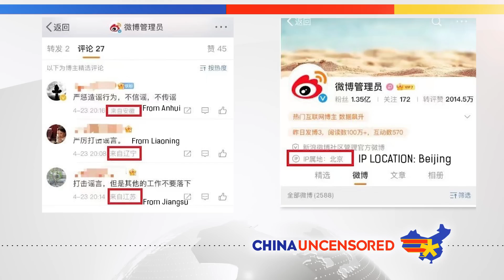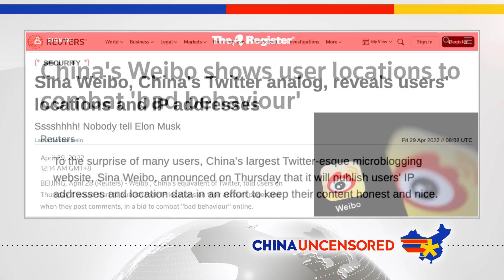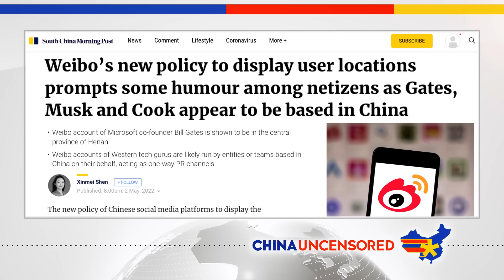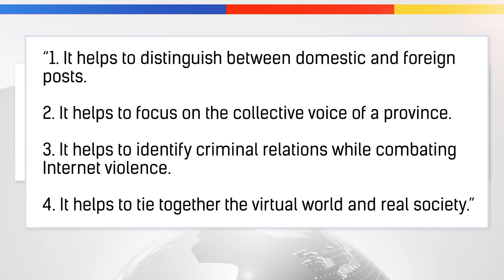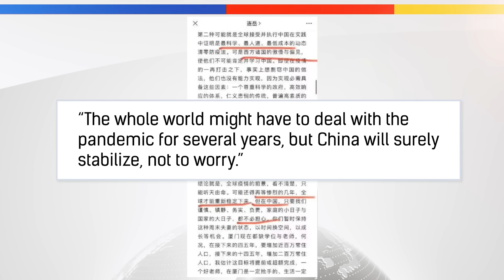China’s New Way to Track EVERYONE | China Uncensored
China has a new way to track everyone. Chinese social media platforms have started publishing everyone's location, and there's no way to opt out. In this episode of China Uncensored,  we talk about why the CCP wants to show peoples' locations, the debate online about it, and how it's backfired for the Party.